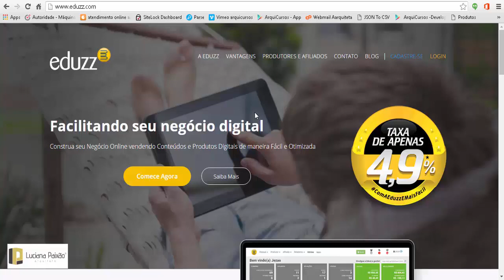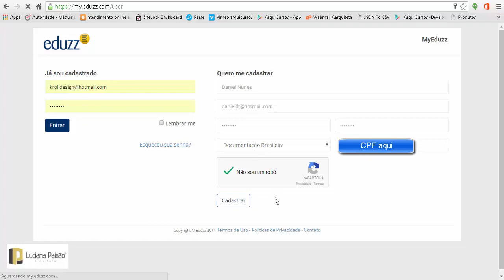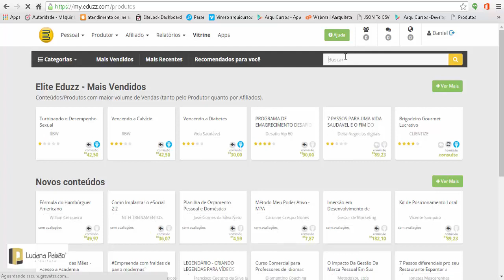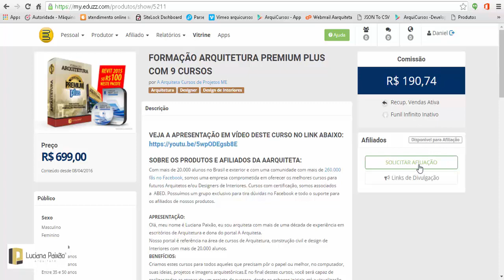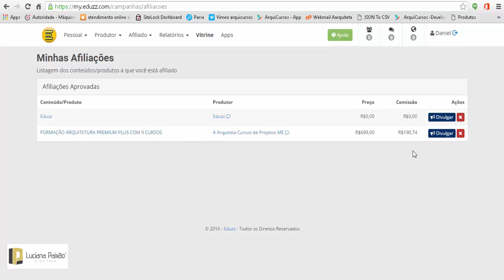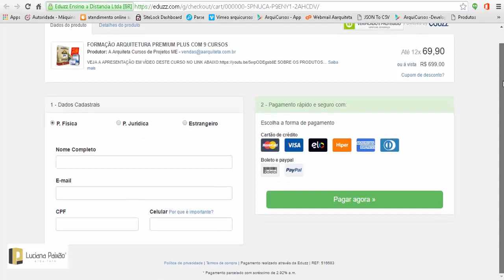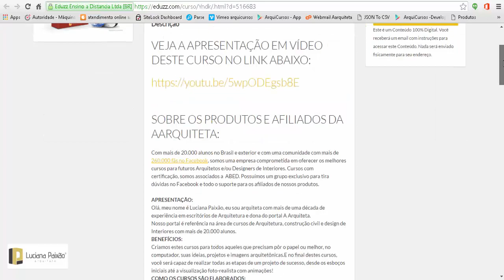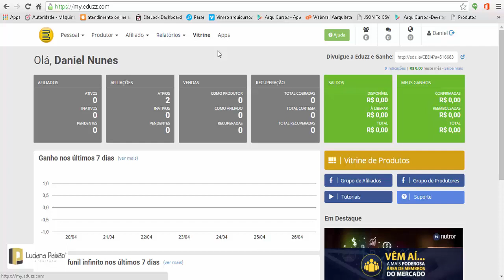A Arquiteta - Como se afiliar e divulgar seus produtos.